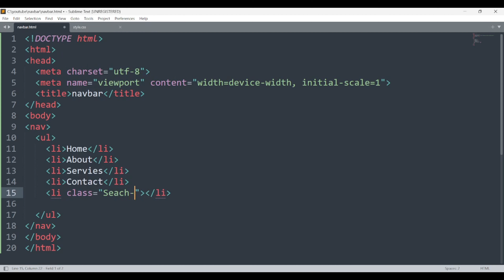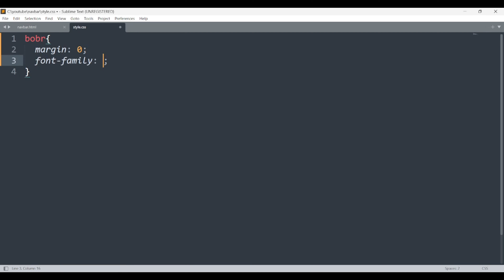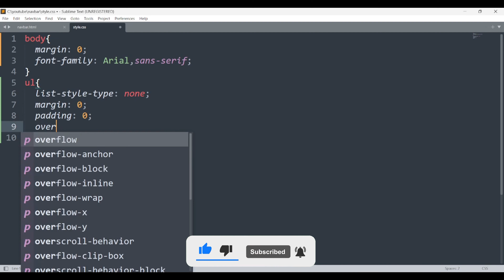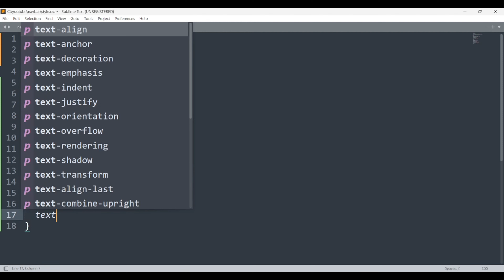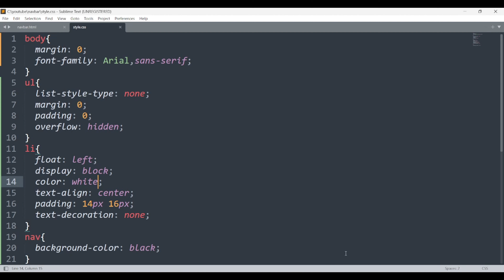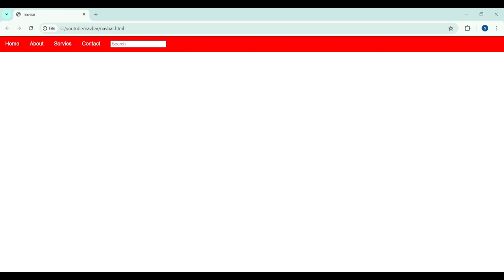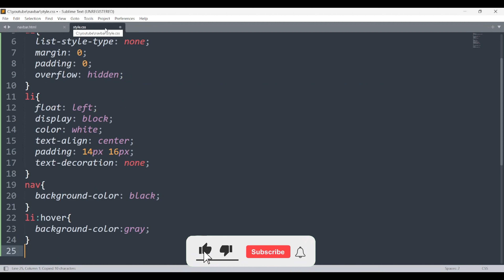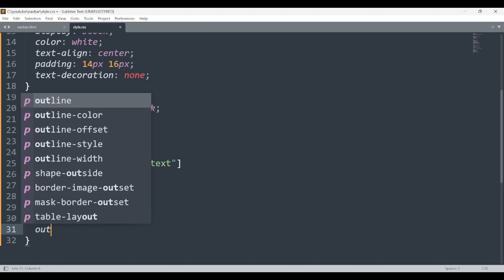CSS Tutorial: Creating a Navigation Menu| Web Development Tutorials #21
Channel mR-codding

•➣ This video is a part of this Complete Web Development in Hindi Course Playlist

•➣Related Search :-
web development tutorial
css tutorial
online tutorials
navigation menu
navigation bar
tutorial
web development
html tutorial
navigation bar in html and css
css navigation
responsive navigation tutorial
responsive navigation bar tutorial
navbar css tutorial
navigation bar tutorial
css tutorial navigation bar
tutorial navigation bar html css
html css navigation bar tutorial
navigation bar html css tutorial
flexbox tutorial